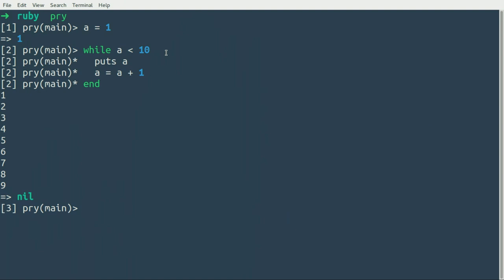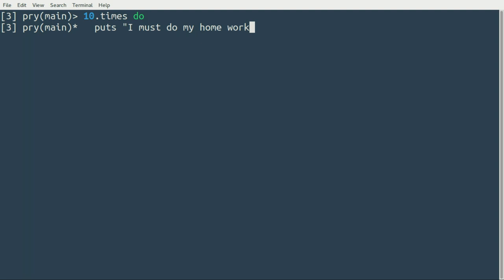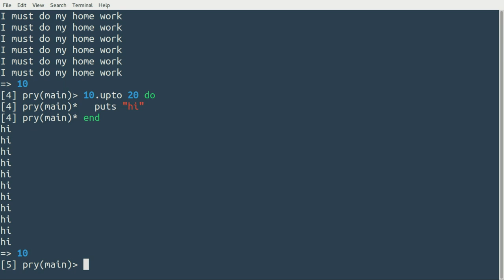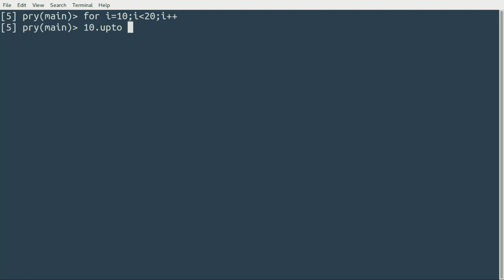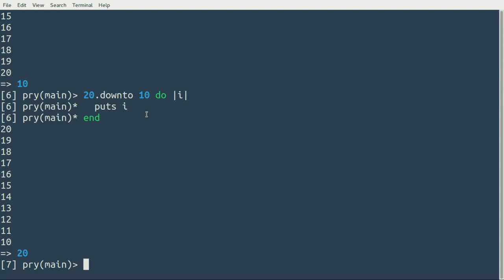Ruby: Loops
Loop Structures in Ruby